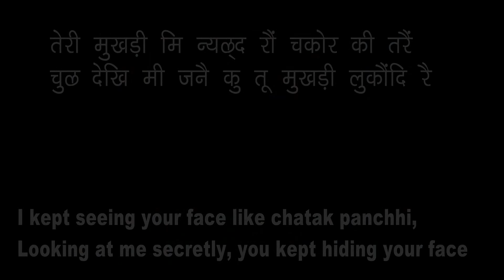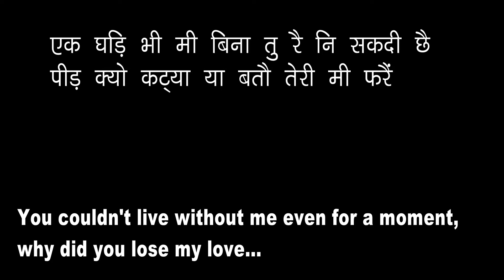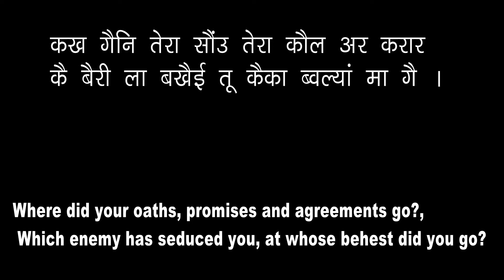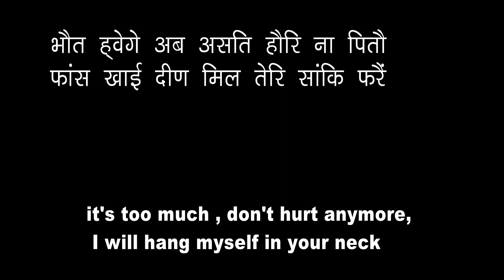II GARHWALI GHAZAL II तेरी मुखड़ी CHANDRA SINGH RAHI II teri mukhdi gazal by chandra singh rahi II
chandra singh rahi

singer : Late chandra singh rahi
lyrics: Late chandra singh rahi

Listen ad-free with YouTube Premium
Song: syal ku byo
Artist: late Chandra Singh Rahi
Album: syal ku byo
Tseries Music (on behalf of T-Series); TSeries Publishing, and 2 Music Rights SocietiesCopyright owners
Tseries Music